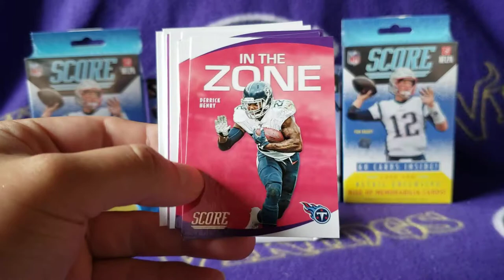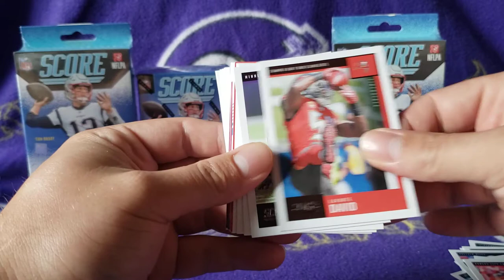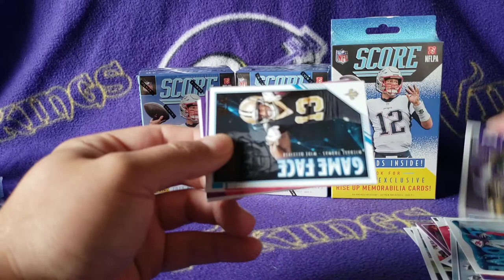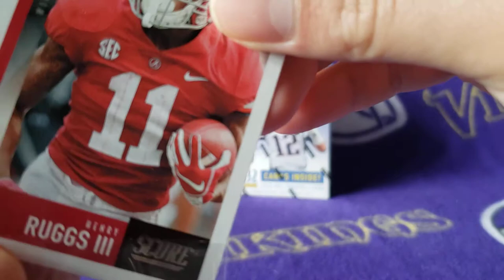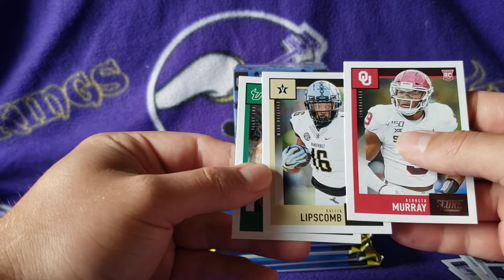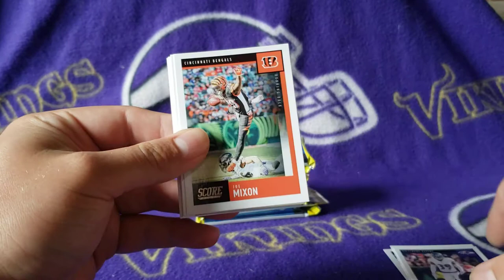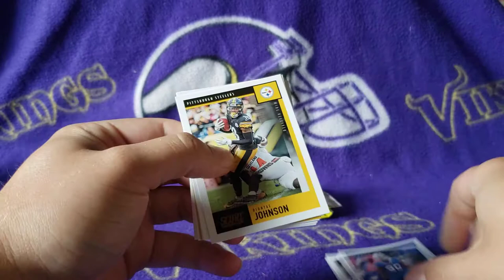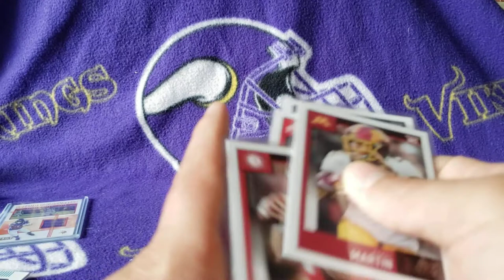2020 Score Retail! Sweet QB RC pull!